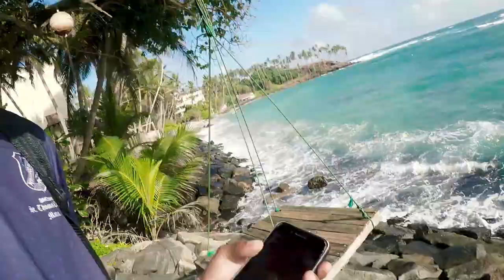Mirissa Tourism Wella Dige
"බෝම්බ වලින් බැට කාලා නැඟිටගෙන එද්දී කොරෝනා මාරයා ආවා.."
ලන්කන් tourism වලට මොකද වුනේ,වැල්ල දිගේ අපේ ට්‍රැවල්අද හොයාගෙන යන්නේ මිරිස්සට,අපි අපිම එකතු වෙලා ආයේ TOURISM හදමු.